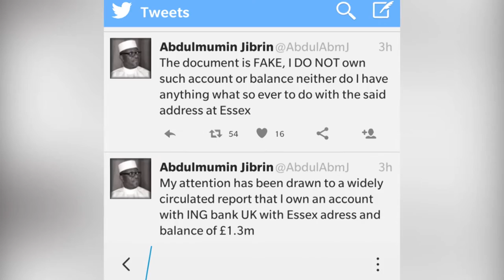Hon. Abdulmumin Jibrin On Budget Padding Scandal (2)| Seriously Speaking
In this second part of the interview, Hon. Jibrin addresses the hard drug use allegations leveled against him, President Muhammadu Buhari's position in the Budget Padding scandal, and more.